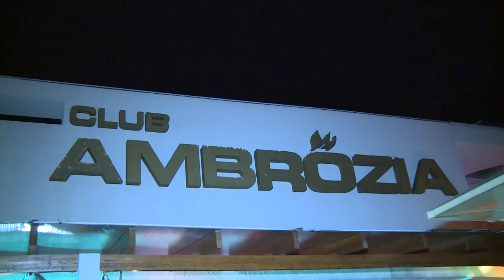Miss Hungary 2014 Háziverseny Hajdúszoboszlón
A fotótábor 2014-ben is háziversennyel zárult, az Ambrózia Diszkó volt a helyszín, ahol a szálloda és a diszkó vendégei szavazhattak a győztesekre. Mivel már nem minden versenyző tudott az utolsó napi háziversenyen elindulni, ráadásul a Lurdy Házban szakmai zsűri fog dönteni, kíváncsian várjuk a budapesti nagy döntő eredményeit! A második udvarhölgy neve helyesen: Túri Anikó.